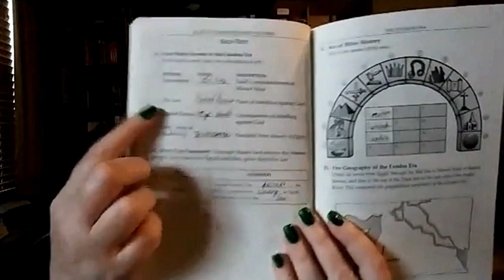Chapter 6, 30 Days to Understanding the Bible, Tammy's Reviews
Chapter 6: 30 Days to Understanding the Bible by: Max Anders

The Exodus: Through MOSES God DELIVERS the Hebrew people from SLAVERY in Egypt and then gives them the LAW.

Want to buy our Volume One Cookbook?  Go to one of the following:
publisher: 14.99 plus shipping & handling $20.91(no author signature) (ships media mail 4-14 days)
Facebook store: 16.99 + 3.50 shipping : $20.49 Signed by author!
Paypal or Credit card pay online on Facebook: (ships 3-12 days)
Amazon.com: Amazon charges large fee to sell my book so it is more expensive $25.98 , but it has a faster shipping and is signed by author! (ships 3-5 days)